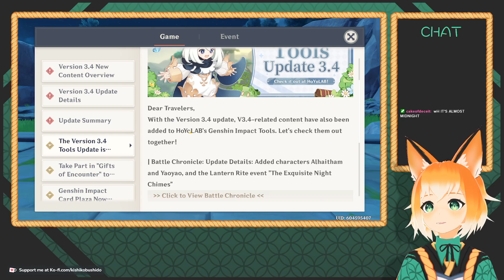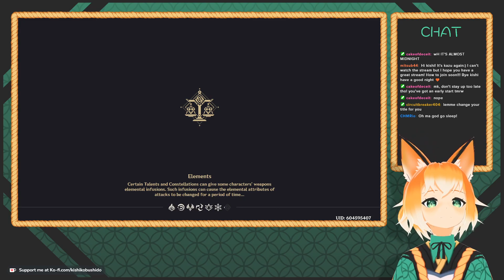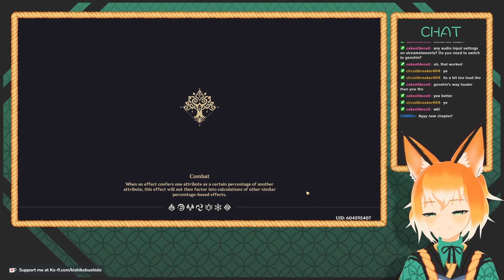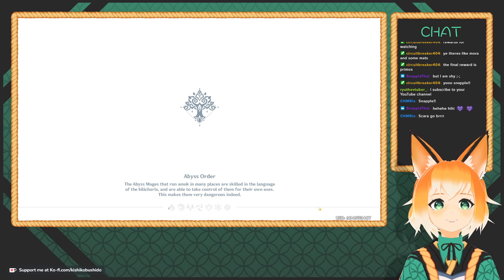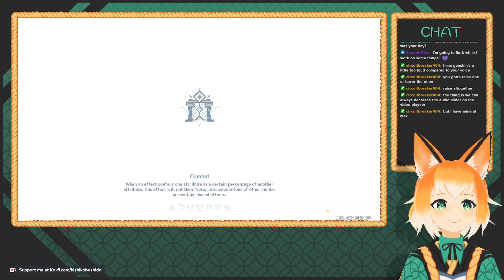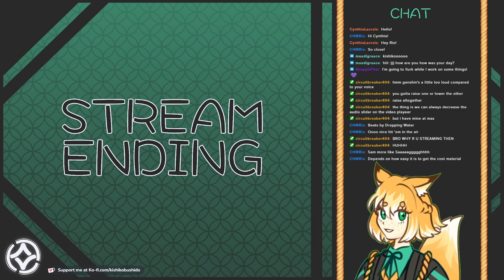Genshin Chores 'Till Slumber!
Kishiko Bushido plays Genshin Impact!
Chilling until I gotta sleep!

[VOD from 1/18/2023 live stream]

Come play with us on Twitch sometime!